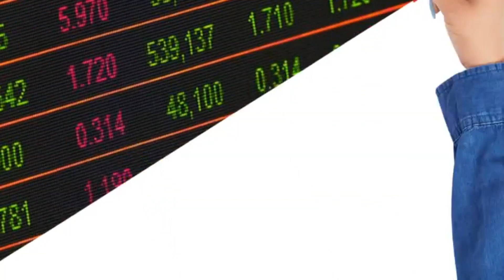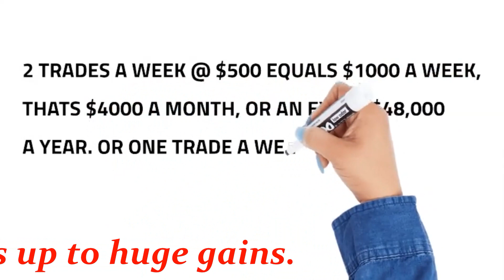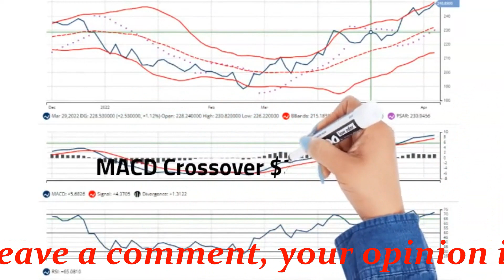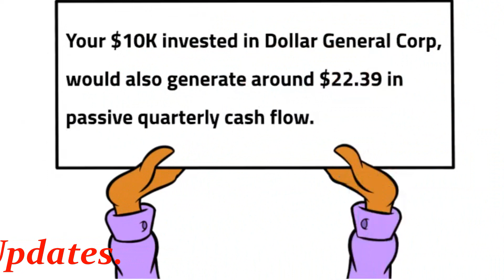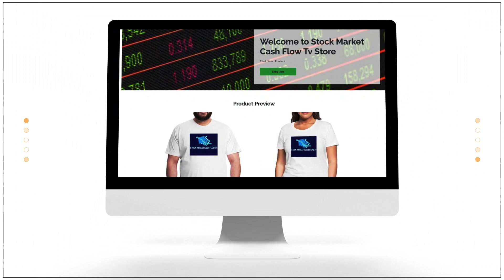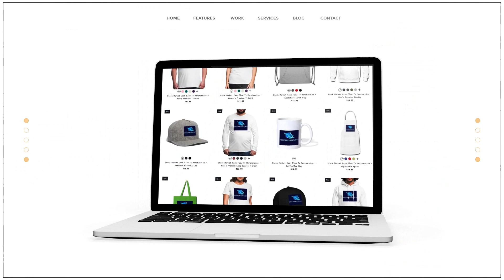🎯How to Make a Minimum $500 Dollars Trading Dollar General Stock. (TIME SENSITIVE)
Make Minimum of $500 dollars with this trade. I give the entry and exit price, the profit goal will always be a 5% return, the average hold time is usually one week to a month during a Bull Market. If a Bear Market occur, (DO NOT SELL YOUR POSITION) the hold time will be longer but you may collect a monthly or quarterly dividend distribution during the downturn. You can also add to your position at the lower price which in turn increasing your dividend payout and you will have to recalculate your exit price. Most important of all, DO NOT PANIC & BE PATIENT.

RIDE THE BIGGEST SWINGS WITH THE TRADE TRIANGLE SIGNALS
Thousands of traders, in over 191 countries trust MarketClub`s Tools & Analysis.

MAKE A MINIMUM OF $500 DOLLARS WITH THESE TRADES..